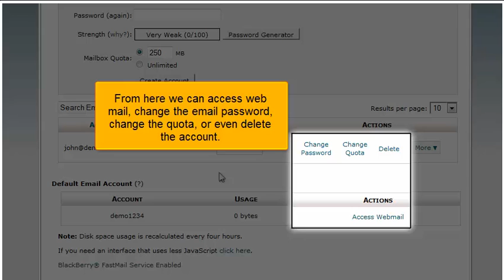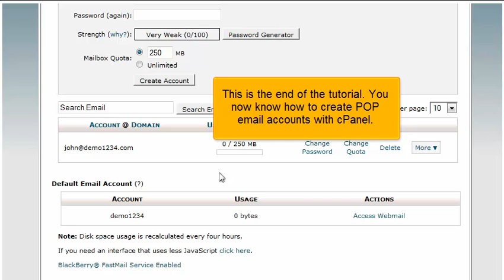How to create a POP email account in cPanel 11.32 x3 (2012)